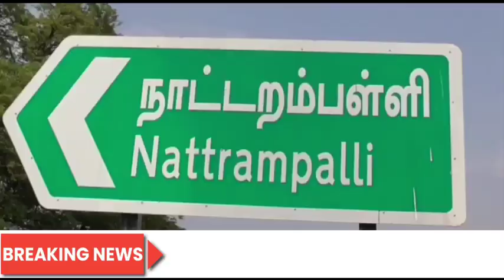ஏழை எளியவர்களுக்கு நலத்திட்ட உதவிகளை வழங்கிய பேரூராட்சிகவுன்சிலர் குரு ஷேவ்